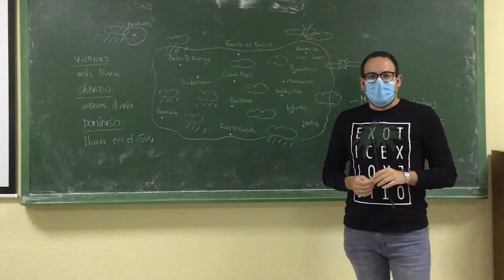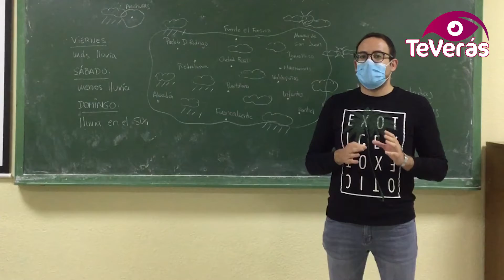Nos quedamos con el abrigo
El abrigo ha llegado para quedarse. Este viernes continuarán las lluvias en la provincia, el sábado cesará y el domingo volverán. Mientras que las temperaturas máximas bajarán hasta los 11-12 grados, eso sí, las mínimas serán suaves, sobre los 8. El tiempo con Pedro Martín Romo y